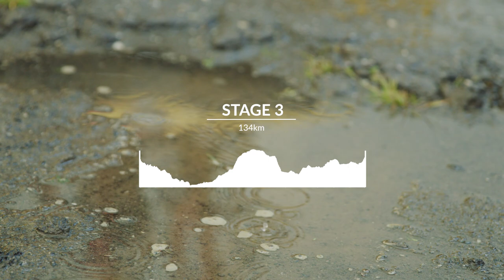Tour te Fjells | Episode 12 | THE NEXT STEP²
Spectacular scenery, gruelling climbs, fast sprints, tough descents, long gravel sections, and an ITT to kick it off.

Welcome to Tour te Fjells!

 SYNC ID:
MB01QE5U6NBRMYP